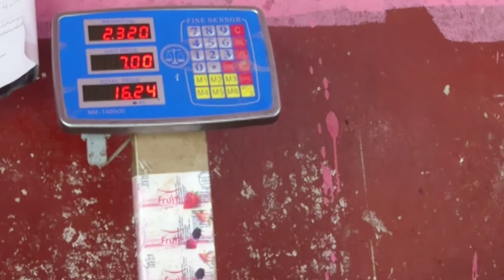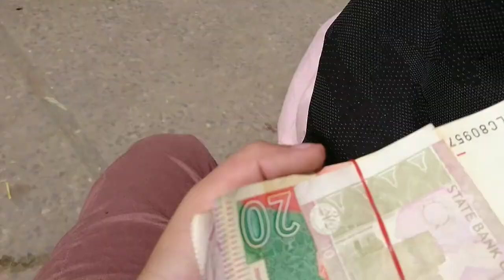23.Aaj ka style hai 🐂